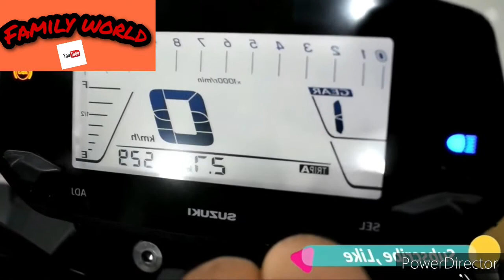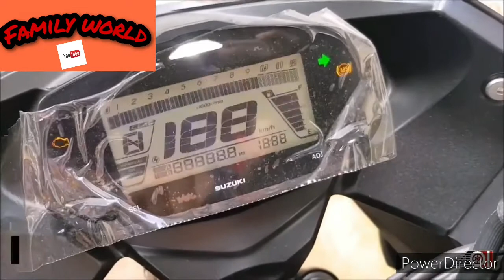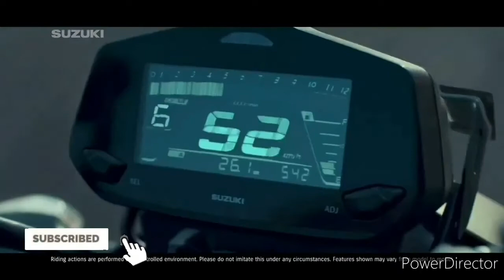Gixxer Fi Abs & Carburator Price In Bangladesh & Full Specifications Review 2020